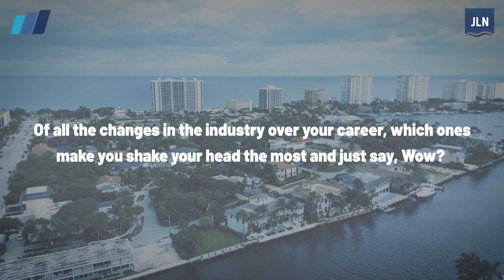De'Ana Dow Reflects on Trailblazing Regulatory Career and FIA Hall of Fame Induction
De’Ana Dow - Partner and General Counsel, Capitol Counsel
What did it feel like when you were told you were being inducted into the FIA Hall of Fame?
When working at the CFTC, what was the most difficult issue, and what brought you the most joy?
What were some of the challenging issues you dealt with at NYMEX?
What did you learn from dealing with Congress and the lobbying partners?
What was it like representing NYMEX in front of your former longtime employer, the CFTC?
Of all the changes in the industry over your career, which ones make you shake your head the most and just say, Wow?
Do you have a favorite Boca moment?

00:00:04 - Hall of Fame
00:00:35 - Working at the CFTC
00:02:08 - Challenges at NYMEX
00:02:58 - Dealing with Congress and Lobbying
00:03:47 - Representing NYMEX in front of CFTC
00:04:45 - Significant Industry Changes